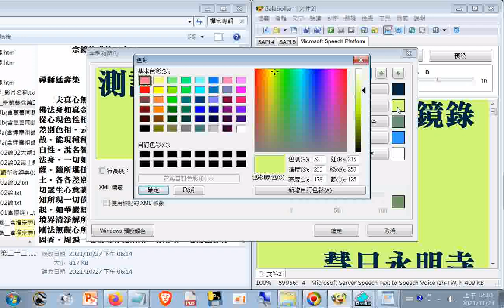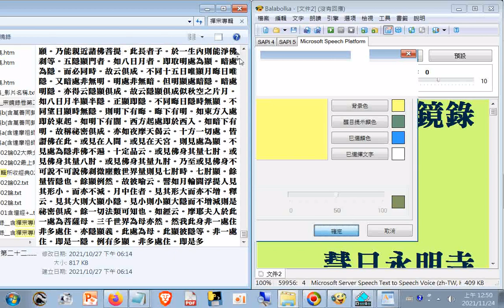瀏覽#禪宗專輯03集a02-01_#宗鏡錄卷第二十二...第二十九(摘錄)--夫真心無形妙體絕相。云何有報化莊嚴等事。答諸佛法身如真金。相好似金莊嚴具。以金作具體用全同。從心現色性相無二......